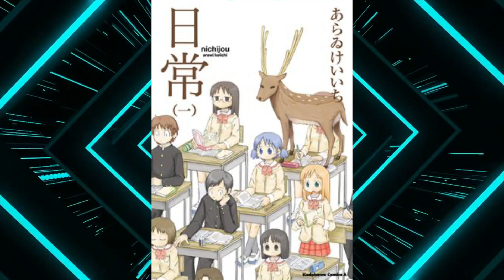Lucky Star is the BEST CUTE ANIME OF ALL TIME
I finally finished lucky star. After all these years...